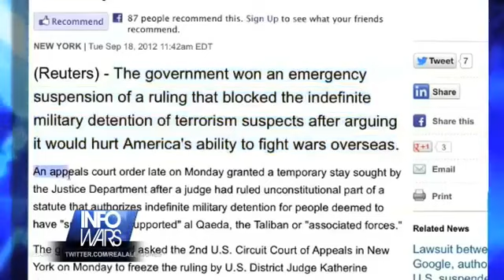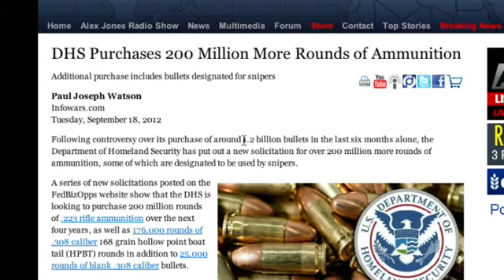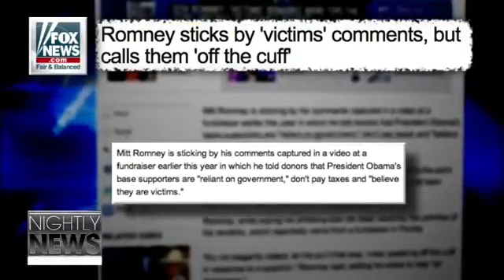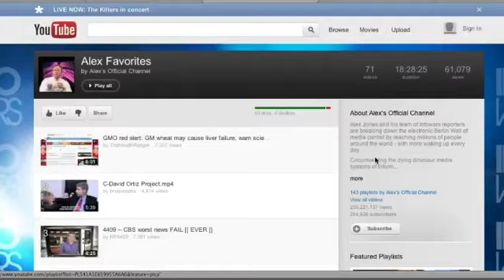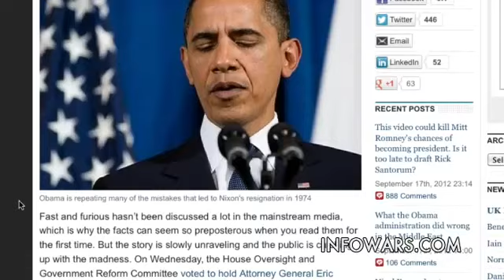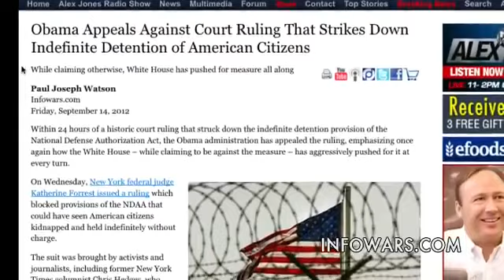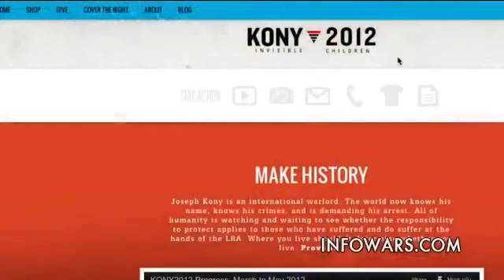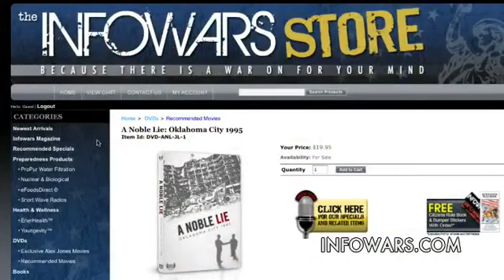Infowars Nightly News - Tuesday September 18 2012 - Full Length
Jakari Jackson covers the news and welcomes Holland Van den Nieuwenhof, filmmaker of "A Noble Lie" to the show.

Jakari Jackson covers:

Federal Judge Reinstates Unconstitutional NDAA.

The Pentagon does not trust it's own Robots.

Body Scanners to be scrapped after failed European approval.

DHS purchases 200 Million more rounds of Ammunition.

David Ortiz Covers:

The Mitt Romney Campaign - Is it in serious trouble.

U.S. caught creating three new Computer Viruses.

Portland Oregon approves water Fluoridation.